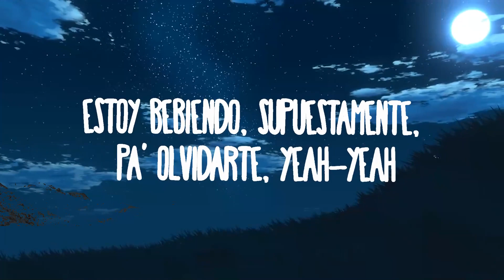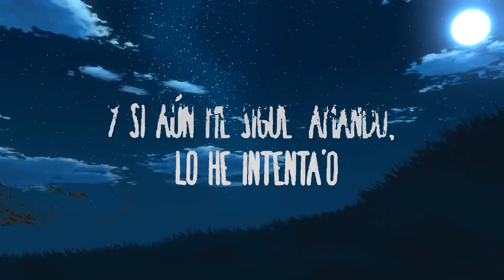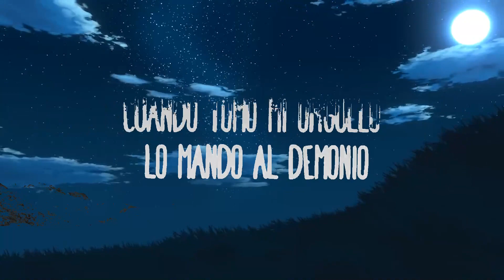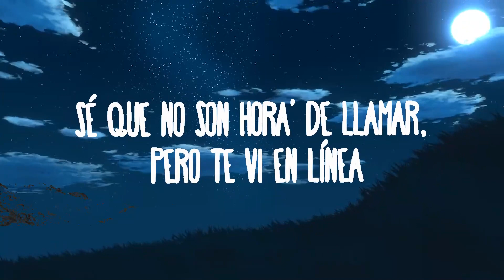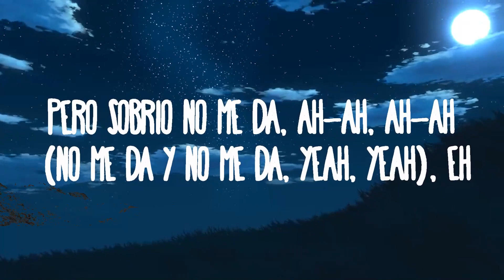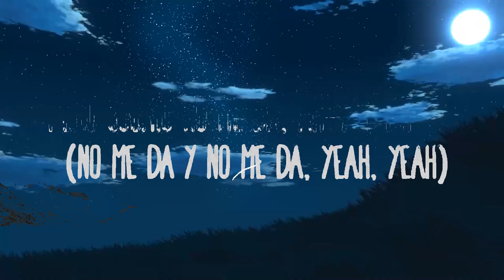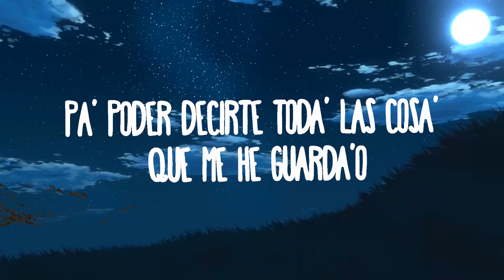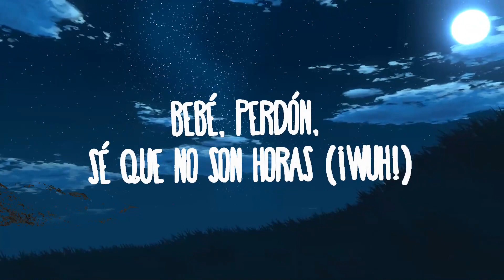Maluma - Sobrio | Music Hight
Maluma - Sobrio
» Descargar:

» Apoyo Maluma:

(Letra/Lyrics):
Quiero aprovechar
Ya que estoy tomao
Pa poder decirte todas las cosas que me he guardao
Se que no son horas de llamar pero te vi en linea
Y solo queria confirmar si aun eras mi niña

lo siento, es que sabes que me cuesta decir lo que siento
Pero un borracho no miente bebe, me arrepiento
En serio, pa pedir perdon.. tengo que estar ebrio

ya que sobrio no me da, por eso te estoy llamando
Tengo la necesidad, de saber como te va
Y si aun me sigue amando, lo he intentao

Pero sobrio no me da, Por eso es que estoy tomando

Bebe se que no son horas
Pero es que el trago no colabora
Quiero saber si ries o lloras
Yo por mi parte no hago otra cosa mas que extrañarte
Estoy bebiendo supuestamente pa olvidarte

Pero es obvio, que me duela que me tengas odio
Si a ultima hora no fui tan mal novio
Te pienso borracho y lo escondo de sobrio
Yo te queria para matrimonio pero le estas dando a esto un velorio